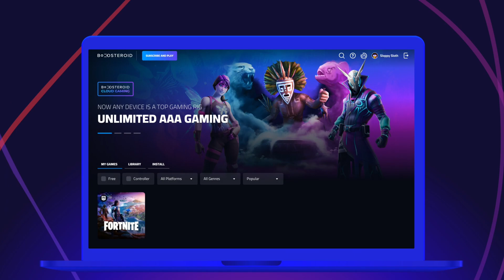Malfeasance + Lucky Pants vs Akelous | Is it worth it?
Spire of the Watcher DPS Test.

Sub for other Destiny 2 videos!